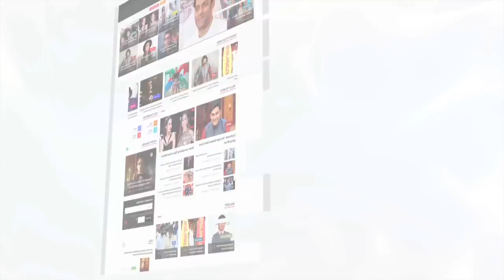Dia Mirza's SHOCKING Reaction To Sonali Bendre's Cancer | LehrenTV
Sonali Bendre shocked everyone when she revealed that she is battling cancer. well, here is what Dia Mirza has to say about it. Check out the video.